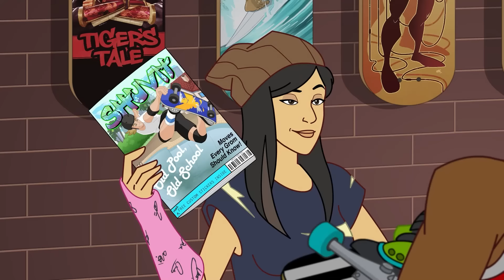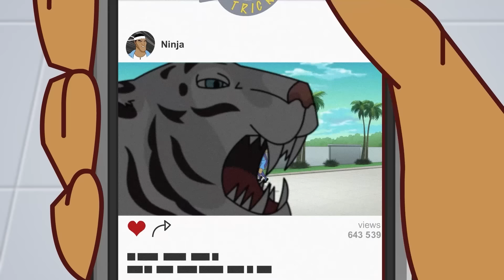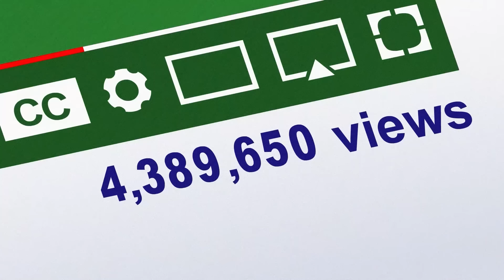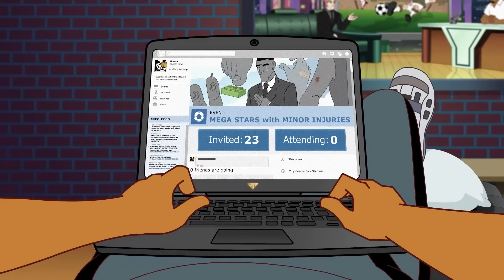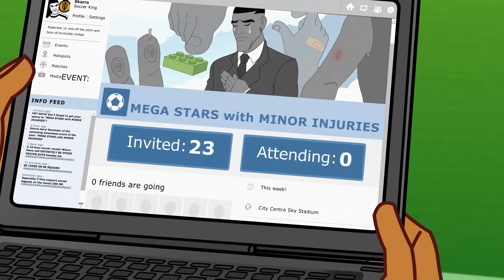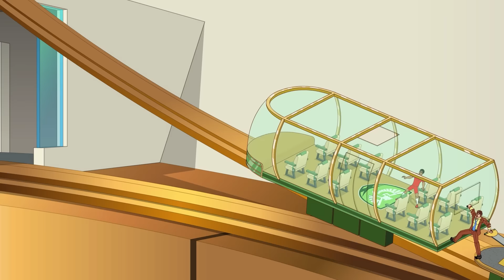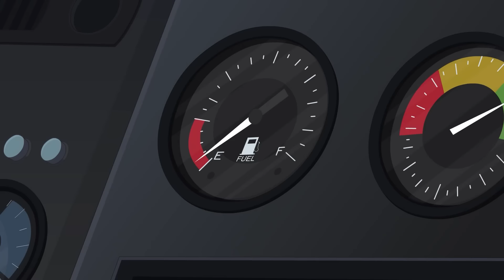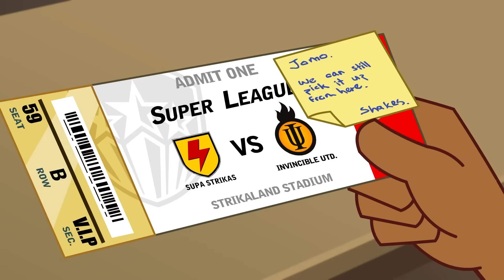Где-то На Севере | Мультфильм про Футбол - Супер Страйкеры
Что получится, если соединить магниты, скейтбординг и футбол? Саспенс высшего порядка! Да, величайшего в мире футболиста-скейтера Норта Шоу приглашают помочь в создании новой антигравитационной обуви для катания без колес. Это самая блестящая возможность в жизни Норта, но не слишком ли она хороша, чтобы быть правдой? И поможет ли ему в этом скейтбордист Шейкс... или просто будет мешать?

00:00 Магнитный Норт
20:33 Самый крутой финт
41:22 Идеальный матч
1:02:07 Погода или нет
1:22:54 Тайны из гробницы
1:43:55 Мюзикл Страйкеров